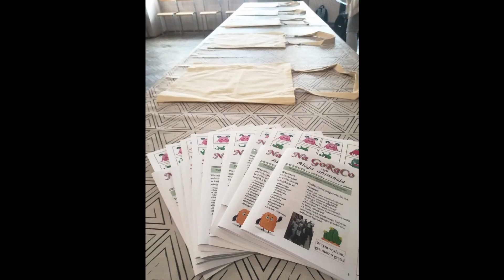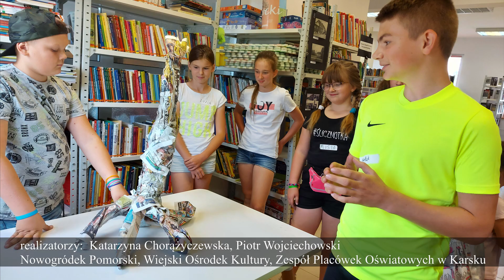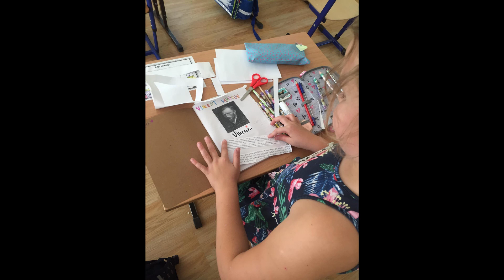Bardzo Młoda Kultura realizacja programu na terenie Pomorza Zachodniego